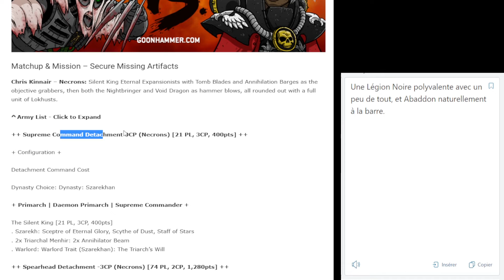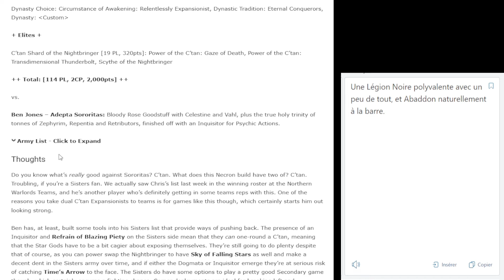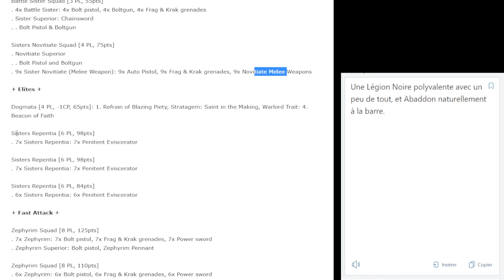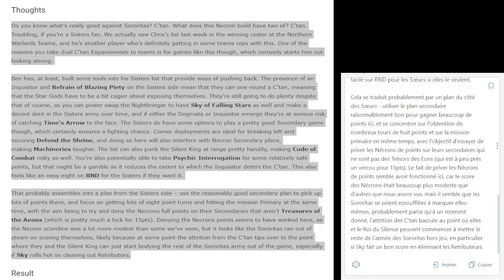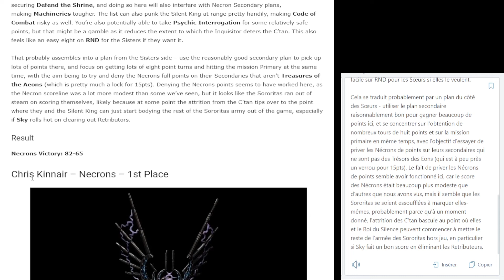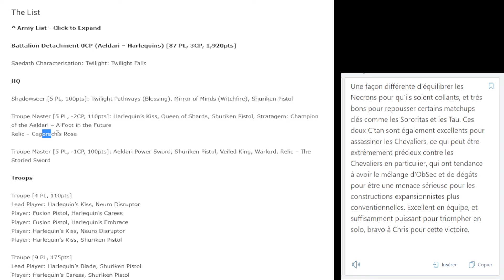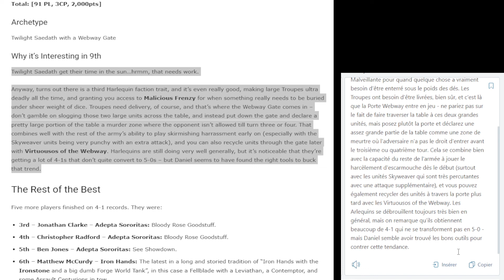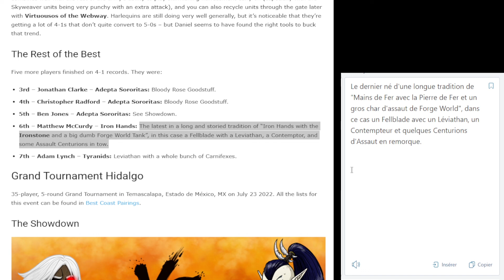[Top Listes] Adepta Sororita, Arlequins et Nécrons : Glasshammer GT (44 joueurs)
L'objectif est de vous aider dans les choix que vous ferez durant vos parties, pour construire vos listes ou tout simplement de gagner en connaissances théoriques et pratiques.